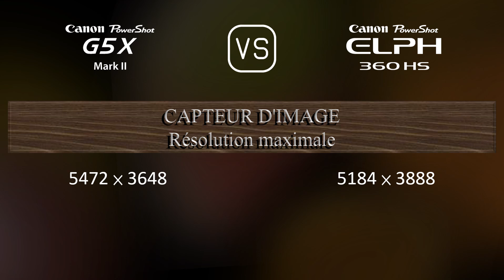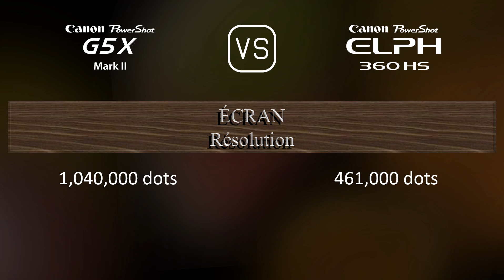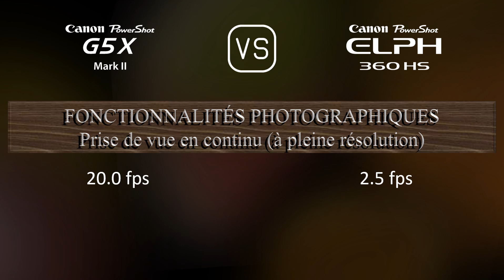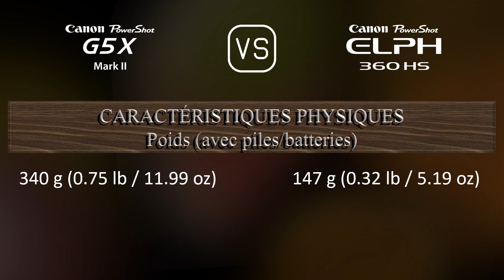Canon PowerShot G5 X Mark II vs. Canon PowerShot ELPH 360 HS: Une Comparaison de Caractéristiques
Cette vidéo fournit un aperçu des fonctionnalités du Canon PowerShot G5 X Mark II et du Canon PowerShot ELPH 360 HS dans une comparaison de caractéristiques (comparison of specifications).

00:25 LANCEMENT
00:33 BOÎTIER
00:40 CAPTEUR D'IMAGE
01:01 IMAGE
01:16 OPTIQUE ET MISE AU POINT
01:55 ÉCRAN
02:13 VISEUR
02:27 FONCTIONNALITÉS PHOTOGRAPHIQUES
03:20 FONCTIONNALITÉS VIDÉOGRAPHIQUES
03:35 STOCKAGE
03:38 CONNECTIVITÉ
04:03 CARACTÉRISTIQUES PHYSIQUES
04:21 AUTRES CARACTÉRISTIQUES